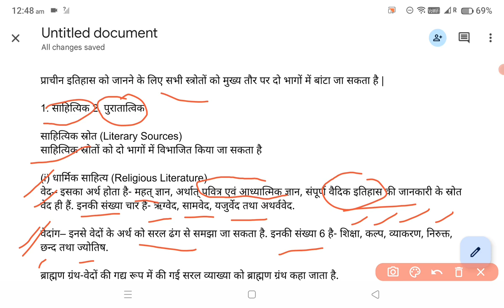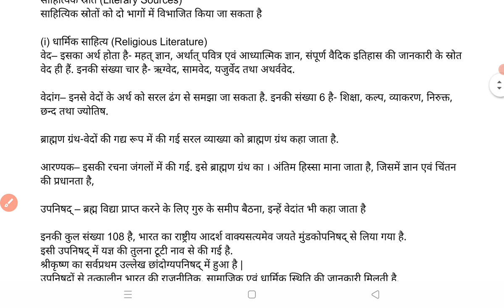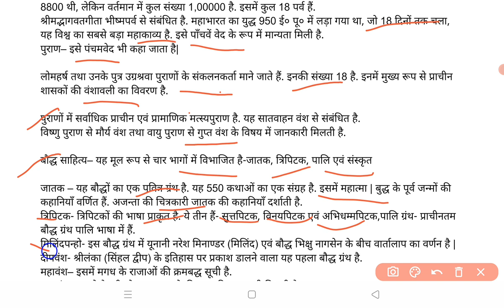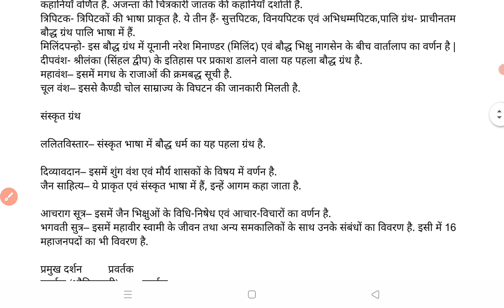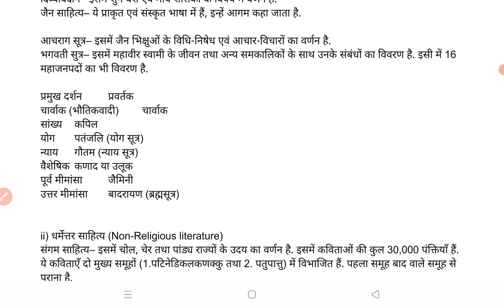प्राचीन इतिहास को जानने के लिए सभी स्त्रोतों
प्राचीन इतिहास को जानने के लिए सभी स्त्रोतों को मुख्य तौर पर दो भागों में बांटा जा सकता है |

1. साहित्यिक 2. पुरातात्विक

साहित्यिक स्रोत (Literary Sources)

साहित्यिक स्रोतों को दो भागों में विभाजित किया जा सकता है

(i) धार्मिक साहित्य (Religious Literature)

वेद– इसका अर्थ होता है- महत् ज्ञान, अर्थात् पवित्र एवं आध्यात्मिक ज्ञान, संपूर्ण वैदिक इतिहास की जानकारी के स्रोत वेद ही हैं. इनकी संख्या चार है- ऋग्वेद, सामवेद, यजुर्वेद तथा अथर्ववेद.

वेदांग– इनसे वेदों के अर्थ को सरल ढंग से समझा जा सकता है. इनकी संख्या 6 है- शिक्षा, कल्प, व्याकरण, निरुक्त, छन्द तथा ज्योतिष.

ब्राह्मण ग्रंथ-वेदों की गद्य रूप में की गई सरल व्याख्या को ब्राह्मण ग्रंथ कहा जाता है.

आरण्यक– इसकी रचना जंगलों में की गई. इसे ब्राह्मण ग्रंथ का । अंतिम हिस्सा माना जाता है, जिसमें ज्ञान एवं चिंतन की प्रधानता है,

उपनिषद् – ब्रह्म विद्या प्राप्त करने के लिए गुरु के समीप बैठना, इन्हें वेदांत भी कहा जाता है

इनकी कुल संख्या 108 है, भारत का राष्ट्रीय आदर्श वाक्यसत्यमेव जयते मुंडकोपनिषद् से लिया गया है.

इसी उपनिषद् में यज्ञ की तुलना टूटी नाव से की गई है.

श्रीकृष्ण का सर्वप्रथम उल्लेख छांदोग्यपनिषद् में हुआ है |

उपनिषदों से तत्कालीन भारत की राजनीतिक, सामाजिक एवं धार्मिक स्थिति की जानकारी मिलती है.

महाकाव्य– रामायण एवं महाभारत भारत के दो प्राचीनतम महाकाव्य हैं. उपलब्ध साक्ष्यों के आधार पर इनका रचनाकाल चौथी शताब्दी ई०पू० से चौथी शताब्दी ई० के बीच माना जाता है.

रामायण– इसके रचनाकार महर्षि बाल्मीकि हैं. संस्कृत भाषा में लिखे इस महाकाव्य में कुल 24000 श्लोक हैं. इससे तत्कालीन भारत की राजनीतिक, सामाजिक एवं धार्मिक स्थितियों की जानकारी मिलती है.

महाभारत– आरंभ में इसका नाम जयसंहिता था. इसके रचनाकार महर्षि वेदव्यास हैं. इसमें श्लोकों की मूल संख्या 8800 थी, लेकिन वर्तमान में कुल संख्या 1,00000 है. इसमें कुल 18 पर्व हैं.

श्रीमद्भागवतगीता भीष्मपर्व से संबंधित है. महाभारत का युद्ध 950 ई० पू० में लड़ा गया था, जो 18 दिनों तक चला, यह विश्व का सबसे बड़ा महाकाव्य है. इसे पाँचवें वेद के रूप में मान्यता मिली है.

पुराण– इसे पंचमवेद भी कहा जाता है|

लोमहर्ष तथा उनके पुत्र उग्रश्रवा पुराणों के संकलनकर्ता माने जाते हैं. इनकी संख्या 18 है. इनमें मुख्य रूप से प्राचीन शासकों की वंशावली का विवरण है.

पुराणों में सर्वाधिक प्राचीन एवं प्रामाणिक मत्स्यपुराण है. यह सातवाहन वंश से संबंधित है.

विष्णु पुराण से मौर्य वंश तथा वायु पुराण से गुप्त वंश के विषय में जानकारी मिलती है.

बौद्ध साहित्य– यह मूल रूप से चार भागों में विभाजित है-जातक, त्रिपिटक, पालि एवं संस्कृत

जातक – यह बौद्धों का एक पवित्र ग्रंथ है. यह 550 कथाओं का एक संग्रह है. इसमें महात्मा | बुद्ध के पूर्व जन्मों की कहानियाँ वर्णित हैं. अजन्ता की चित्रकारी जातक की कहानियाँ दर्शाती है.

त्रिपिटक- त्रिपिटकों की भाषा प्राकृत है. ये तीन हैं- सुत्तपिटक, विनयपिटक एवं अभिधम्मपिटक,पालि ग्रंथ- प्राचीनतम बौद्ध ग्रंथ पालि भाषा में हैं.

मिलिंदपन्हो- इस बौद्ध ग्रंथ में यूनानी नरेश मिनाण्डर (मिलिंद) एवं बौद्ध भिक्षु नागसेन के बीच वार्तालाप का वर्णन है | दीपवंश- श्रीलंका (सिंहल द्वीप) के इतिहास पर प्रकाश डालने वाला यह पहला बौद्ध ग्रंथ है.

महावंश– इसमें मगध के राजाओं की क्रमबद्ध सूची है.

चूल वंश– इससे कैण्डी चोल साम्राज्य के विघटन की जानकारी मिलती है.

संस्कृत ग्रंथ

ललितविस्तार– संस्कृत भाषा में बौद्ध धर्म का यह पहला ग्रंथ है.

दिव्यावदान– इसमें शुंग वंश एवं मौर्य शासकों के विषय में वर्णन है.

जैन साहित्य– ये प्राकृत एवं संस्कृत भाषा में हैं, इन्हें आगम कहा जाता है.

आचराग सूत्र– इसमें जैन भिक्षुओं के विधि-निषेध एवं आचार-विचारों का वर्णन है.

भगवती सुत्र– इसमें महावीर स्वामी के जीवन तथा अन्य समकालिकों के साथ उनके संबंधों का विवरण है. इसी में 16 महाजनपदों का भी विवरण है.

प्रमुख दर्शन प्रवर्तक

चार्वाक (भौतिकवादी) चार्वाक

सांख्य कपिल

योग पतंजलि (योग सूत्र)

न्याय गौतम (न्याय सूत्र)

वैशेषिक कणाद या उलूक

पूर्व मीमांसा जैमिनी

उत्तर मीमांसा बादरायण (ब्रह्मसूत्र)